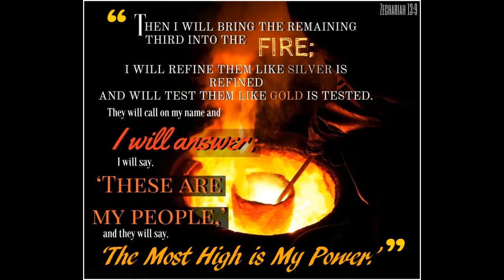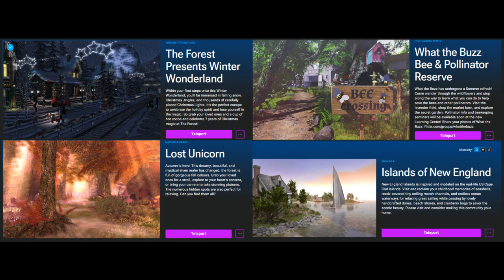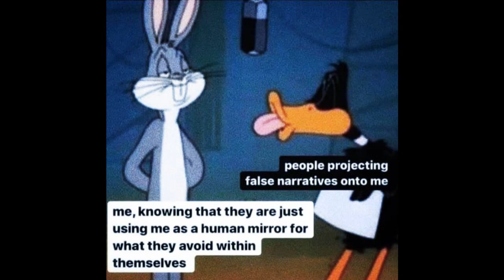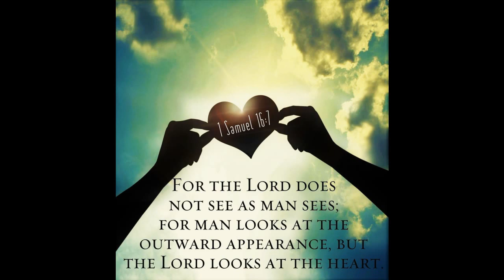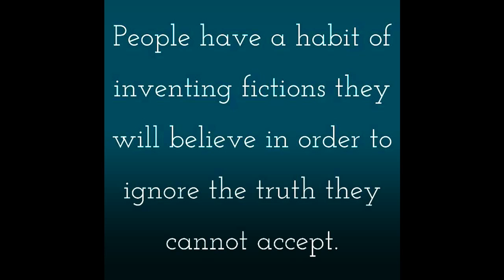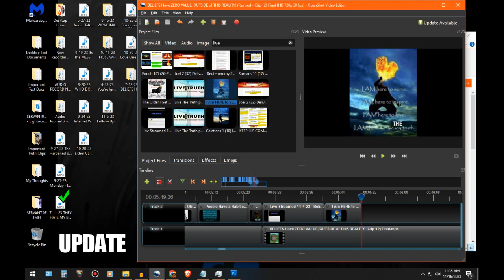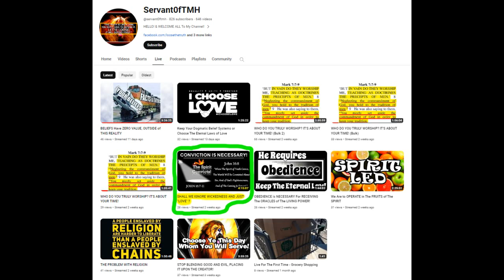BELIEFS Have ZERO VALUE, OUTSIDE of THIS REALITY! (Revised - Clip 12) Final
*Final Part of This Mini Series*

It Was a HUGE Task Which I'm Joyfully HAPPY, is FINALLY COMPLETED!

As I've Stated Many Times Before, I'm Very Aware How Some of These Messages Will Be Hard to Be Received, Due to The Numerous Socially Constructed Boxes, We've All Been Forced Into. Most People Have Become Very Comfortable And Complacent in These Boxes. Therefore, They Have a Really Hard Time Seeing BEYOND The Surface Level.
This is Why We Should Never Judge a Book By its Cover, But Look Beneath The Surface.

A Huge Portion of My Personal Testimony is Coming Out of Sexual Immorality. It is a Mature Subject Matter, as I Will Be Discussing Some Things I Was Convicted of Doing, Which I Was Eventually Able to Overcome. Some Things I Was Able to Stop Alot Sooner Than Other Things. However, The Important Thing is That I Finally Became Obedient. THAT is The ONLY WAY, We Can Be of USE By The MOST HIGH. We Cannot Do it in Our OWN MIGHT! Its About OBEDIENCE to The WILL of OUR MAKER!

I've Talked Before on Another Video - Don't Remember Which One.. But I Talked About Trying to Do What He Called Me to Do, My OWN Way Lmao. Yes.. I TRIED IT! It Didn't Work Lmao! It Wasn't Until I SUBMITTED MYSELF to The Leading of The HOLY SPIRIT, And CHANGED! Like Everyone Upon This Earth, I Had The CHOICE to REJECT The CONVICTION of The HOLY SPIRIT, or ALLOW The Conviction to CHANGE ME! Clearly, I Chose The Latter.

Therefore, That QUALIFIES Me in The EYES of The MOST HIGH, to DO What HE CALLED ME to DO! It Doesn't Matter About The Opinions And Imaginations of OTHER PEOPLE! Because Only The FATHER Can SEE The TRUE INTENTIONS of The HEART!

It's Not WISE, to SPEAK AGAINST Those Who Have SUBMITTED THEMSELVES to The MOST HIGH! We're The Ones Instructed to SPEAK At This TIME! We're Instructed to WARN YOU! We're HERE, to GIVE YOU An OPPORTUNITY!

The Credentials of The Children of LIGHT, Have Never Depended Upon The Vain Opinions Nor Acceptance of Mortal Men. It Has Always Depended Upon OVERCOMING SIN, So That We Can Help OTHERS Overcome Sin.
We Can Never Give Someone Else Credentials, We Have to Earn it Through Obedience.

FYI -
It's YOUR CHOICE, What YOU CHOOSE to DO With it! I'm Not Here to FORCE YOU! I'm Only Here Out of OBEDIENCE, For THOSE, Who TRULY SEEK, After The SPIRIT And TRUTH of The MOST HIGH! For THIS REASON, The FATHER Has ARISEN US! We're Here to Help You.

From The Time Since The Beginning, We Were Given a Mission to Be Faithful Representatives of The ETERNAL LIVING POWER, Upon This Earth. We Had Initially Failed in Our Mission, Hence Our Captivity And Our Awakening. What Many People Are Missing, is The Fact That We Weren't Casted Off Forever. The Most High Only Turned His Face From Us For a Moment. We've Come Back to The Original Covenant of RIGHTEOUSNESS. Therefore, Our Father Has Turned His Face Back to US! Now We're HERE to HELP YOU!
I Pray You Take Heed!